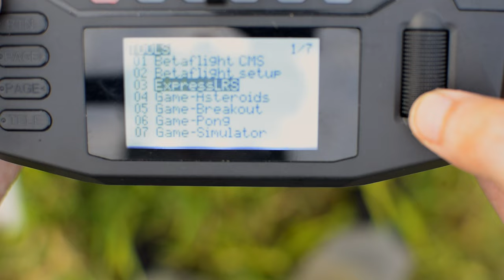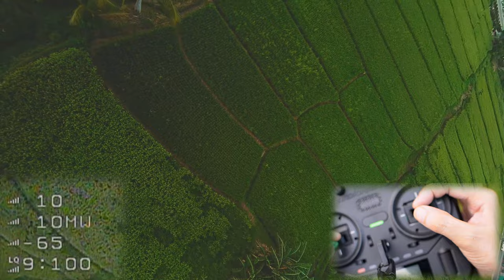ExpressLRS Gemini Mode, Field Tested! Is it twinning?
I converted a BetaFPV 2.4GHz SuperP PWM True Diversity Receiver into a Gemini-capable ELRS External TX module and paired it with a Happymodel EP Dual True Diversity Receiver then field tested it, literally.

Make your own SuperG. Now.

including details how to convert a True Diversity Receiver into a Gemini-capable TX.

ELRS Gemini is available since ExpressLRS 3.2.0 (for 2.4GHz) and 3.3.0 (for 900MHz)

Shown in this video is a section of the DVR, with the OSD elements for
RSNR
TX Uplink Power
RSSI dBm
RF Mode & LQ

Also shown are module settings, so quit asking! Watch the video and help my analytics!

00:00 Intro
00:20 Close Up
00:30 Module Settings
00:42 Receiver Settings
00:52 Field Test

You guys make it possible for me to continue flying!

FPV Drone parts:
GepRC Mark5 5" "Pro" frame kit
Mamba Basic F722 MK3 FC w/ Betaflight 4.4.2
Mamba F50 50A 3-6S 4-in-1 ESC (BlueJay 0.19 ESC)
Xing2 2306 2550kV motors (new!)
Gemfan Freestyle F4S 5136
Happymodel EP Dual ELRS Receiver
iFlight Albatross Omni 5.8GHz Antenna (short)
Rush Tank II Ultimate
Runcam Phoenix 2 JB Edition
Finder YR50b on-board Buzzer
CNHL Black 1500mAH 4S Batteries
GNB 1300mAH 4S Batteries c/o bong48red

Ground Eqpt:
Skyzone Sky04X + Steadyview 3.3
iFlight Albatross Omni 5.8GHz Antenna
TBS Triumph RHCP
(not used on this flight) Triple Feed Patch c/o bong48red
VAS Extreme Crosshair
Radiomaster Boxer with Internal ELRS (not used)
EdgeTX 2.9.0 + ExpressLRS 3.3.0
TX-Converted BetaFPV SuperP 2.4GHz PWM RX